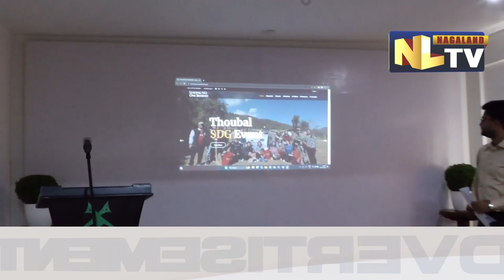NATIONAL FOUNDATION FOR INDIA LAUNCHES PROJECT WEBSITE “LEAVING NO ONE BEHIND”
National Foundation for India (NGO) launched their Project website namely “Leaving no one behind” which is co-funded by the European Union and Hosted by Can Youth on 22 May at Hotel Saramati, Dimapur. Deputy Commissioner, Sachin Jaiswal attended the launching program and shared his words on the motive of the event. Katini Eshena, Dimapur Field Coordinator, NFI talking with NLTV said that through this website the organization wants to bring all the CSOs and departments to work hand in hand for better society and to implement all the SDGs in the state. People can easily connect with NFI and would be able to share their ideas on this online web portal so that the organization can work flawlessly